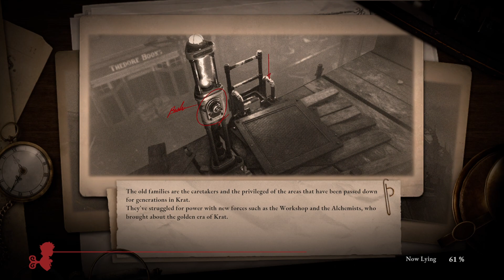Lies of P (Series X) Part 19, White Lady Boss Defeated,Unedited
This boss took around 44 minutes after not playing the game for about 9 months.